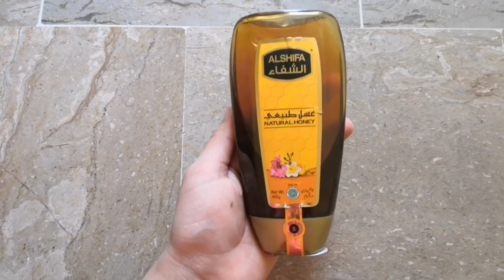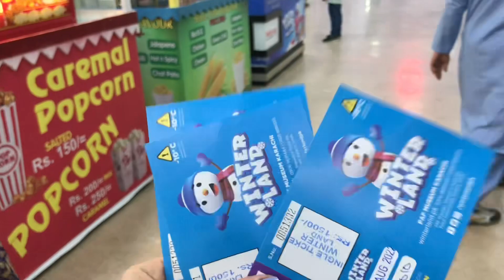Pink lips in five minutes 🫦Naina k liye mesg🌸💕